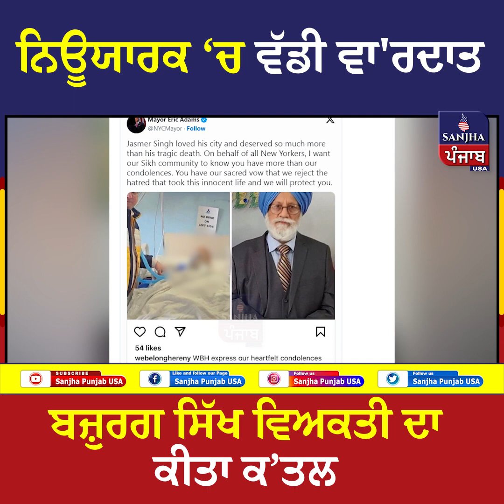ਨਿਊਯਾਰਕ ‘ਚ ਵੱਡੀ ਵਾ'ਰਦਾਤ, ਬਜ਼ੁਰਗ ਸਿੱਖ ਵਿਅਕਤੀ ਦਾ ਕੀਤਾ ਕ’ਤਲ